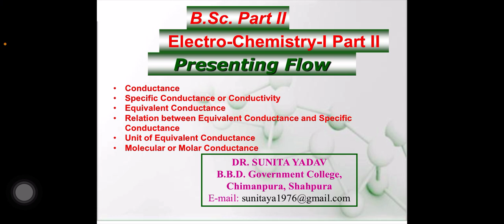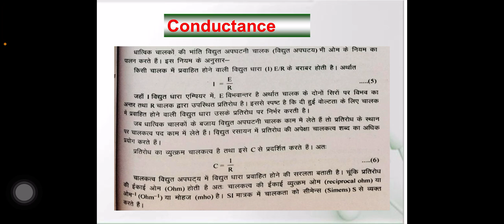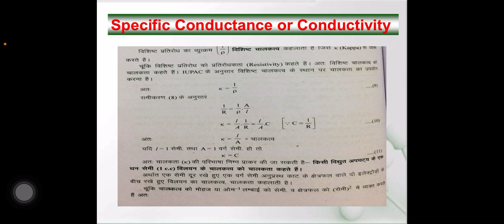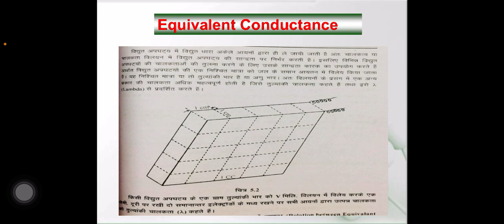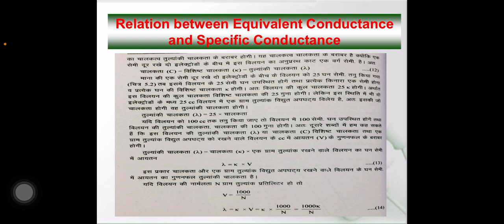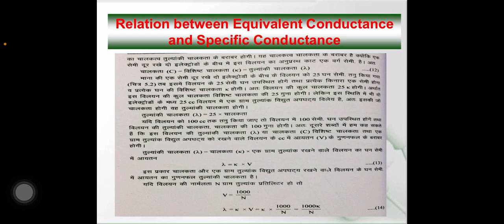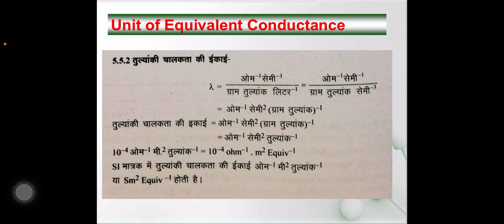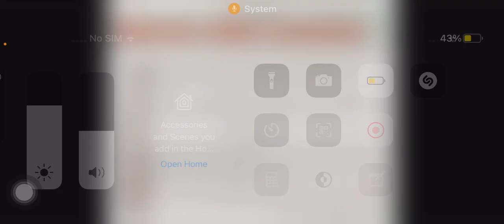video B Sc Part II chemistry paper III Electrochemistry part II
Dr. Sunita Yadav